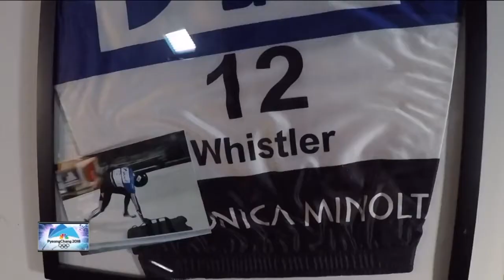Matt Antoine to represent USA as Skeleton Skater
Matt Antoine will represent team USA as a skeleton skater.